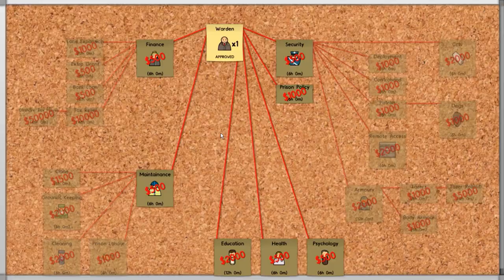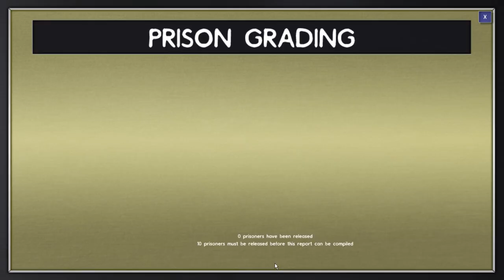Let's Play Prison Architect - Getting it Together - Part 3 (Alpha 24)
Will we survive Prison Architect? Let's Play Prison Architect

What is Prison Architect?

Prison Architect is the world's latest Management Sim. Starting with an empty plot of land you must construct a holding cell with basic water and electricity to house your first batch of prisoners, to buy you enough time to create a proper cell block. You'll need to hire some guards, get some showers built and unless the kitchen is up and running with chefs working away you're going to end up with a riot on your hands. From there you take your prison in which-ever direction you like. A monsterous super-max or comfortable center for rehabilitation, the choice is up to you

Prison Architect is currently in Alpha which means that the game is playable, but still in development. Not all features are implemented yet and there are many bugs that may affect gameplay. Learn more about the current Prison Architect Alpha

Prison Architect Gameplay

Prison Architect is a top-down 2D construction and management simulation where the player takes control of building and running a prison. The player is responsible for managing various aspects of their prison including building cells and facilities, planning and connecting utilities, hiring and assigning staff, including a warden, guards, workers, and more. The player's role is of both prison architect and governor with sandbox micromanagement themes such as choosing where to put lights, drains and how they connect together. The game takes inspiration from Theme Hospital, Dungeon Keeper and Dwarf Fortress.

About Prison Architect Let's Play

Build: Prison Architect Alpha 24
Prison Architect Developer: Introversion Software

This Prison Architect series will be handled in your Let's Play style of commentary. We will focus on many of the Prison Architect gameplay elements with dialogue here and there to both inform and entertain but not ruin the atmosphere that this Let's Play Prison Architect provides.